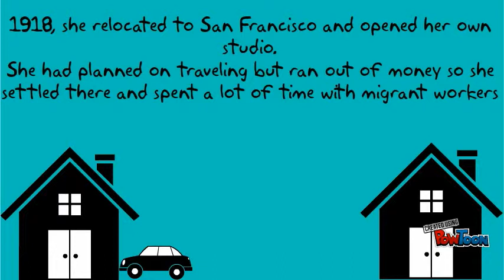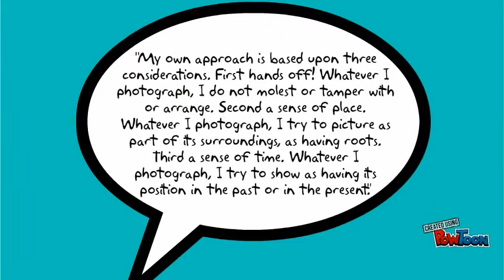AA.Dorothea Lange Intro CD.Dorothea Lange Intro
Dorothea Lange Intro-- Created using PowToon -- Free sign up -- Create animated videos and animated presentations for free.  PowToon is a free tool that allows you to develop cool animated clips and animated presentations for your website, office meeting, sales pitch, nonprofit fundraiser, product launch, video resume, or anything else you could use an animated explainer video. PowToon's animation templates help you create animated presentations and animated explainer videos from scratch.  Anyone can produce awesome animations quickly with PowToon, without the cost or hassle other professional animation services require.